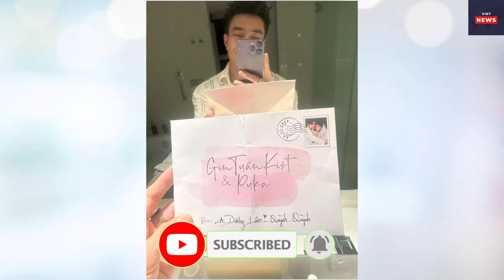VIET NEWS | Tiền mừng cưới Puka - Gin Tuấn Kiệt: Mạc Văn Khoa 30 mẹt bún , Dương Lâm 500k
Chúng tôi tự hào giới thiệu đến bạn một nguồn thông tin đa dạng và đáng tin cậy về tin tức, sự kiện và xu hướng hàng ngày tại Việt Nam và trên thế giới. Kênh "Viet News" là nơi bạn có thể cập nhật những thông tin mới nhất về chính trị, kinh tế, xã hội, văn hóa, khoa học, công nghệ và nhiều chủ đề khác.

Với đội ngũ phóng viên chuyên nghiệp và sự tự tin trong việc cung cấp thông tin chính xác, chúng tôi cam kết mang đến cho bạn những tin tức quan trọng và thú vị. Chúng tôi luôn nỗ lực để tạo ra những bài viết, video và phân tích sâu rộng, giúp bạn hiểu rõ hơn về những vấn đề quan trọng đang diễn ra.

Hãy cùng chúng tôi khám phá thế giới thông qua góc nhìn sắc bén, cập nhật và trung thực của kênh "Viet News". Cảm ơn bạn đã đồng hành cùng "Viet News"!